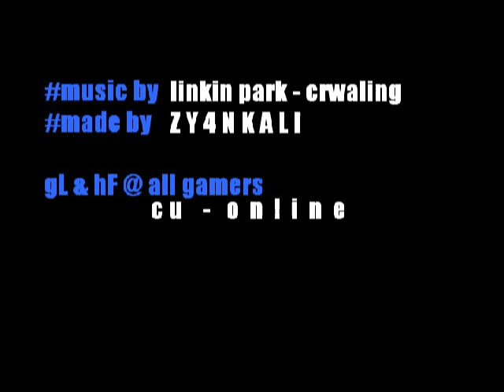Little Fragmovie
Video by Zy4nkaLi

/tags/ABUSEX-TÜRKE-KURDE-DEUTSCHER- ARABER- LIBANESSE-MAROKKANER- BRASILIANER
-STRAßENKAMPF-FIGHT-NIGER- HUREN-KUNGFU-BREAKDANCE-
WINGTSUN-TUPAC-GERMAN-GERMANY- BERLIN-FRANKFURT-BITCH- MOTHERFUCKER-PORNO-
KICKBOXEN-MUYTHAI-ONG BAK-BRUCELEE-jude-affe-tiere- stark-power-man-kino-neu-new- hip hop-rap-german-mongole-china- sports-soccer-trix-xxx-funny- people-
shit-eat-perverse-gedanke- zauber-scheiße-alt-old-musik- jt-justin-timberlake-micheal jackson-tupac-big-b.i.g -scarface-tony montana-al capone-al pacino-de niero-usa-american-islam- bozkurt-pkk-uck-ira-eta-hamas- woman-
skateboard-robie williamas-boxen-alle- langeweile-
france-world-cup-mexico --kanada-istanbul-ankara- diyarbakir-elazig-izmir-mus- varto-stolz- goerg bush-saddam husein-hitler-walter-adolf- steve- david blain-mohammed-jesus-moses- abraham ali
aleviten-schiiten-sunniten- gott-alien-berge-david coperfield-texas-california- new york-fight-street-ufc-pride- japan-crocrop-mirko-emilianko- fedor-spanien-albanien-kosovo- bosnien-
serbien-serbe-albaner- palistina-palistin-isreal- video-atatürk-alive-eko fresh-mutter-vater-kind- schule-school-scholl- geschwister-arm-reich-bonzen- moabit-neukölln-chorweiler- alternessen-ehrenfeld-boxclub-
lahonda-kingpin-stolz- vaterland-outlawz-p.diddy- salman-shakira-beyonce-iran- meerbeck-hülsdonk-
serhad-afgane-pakistan- afganistan-arier-rütli
Bosniaks , muslims ultraschnell tokio hotel kleiner lukas der die das ist abc kleene fotze uhr wand hase meerschweinchen robbie williams podolski cool krass gangster gangsta playa macht mächtig übel musik geil hammers haha übertrieben vfb s04 fcb kein plan verdammt fifa fußball lol rofl omg omfg eminem 50 cent pfennig € DM harry potter ludacris deutschland brasilien türkei schweiz stars top 10 lehmann tupac 2pac maus counter strike half-life gta san andreas vice city 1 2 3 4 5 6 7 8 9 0 ferrari mercedes opel audi lamborghini jaguar auto bugatti deo telefon nike adidas puma ulsport youtube elefant genial daneben wer wird millionär öl die drei fragezeichen ??? rollercoaster tycoon waffe m4 pistole deagle ak47 kalashnikov meer welt sonnenuntergang amerika usa america sesamstraße pumuckl avril ronaldinho adriano eto'o beckham ronaldo spongebob schwammkopf squarepantsmicky mouse toggo typisch andy rolling stones stonez deep purple smoke on the water tv total diddl gänsehaut paul maar astrid lindgren bundesliga disney der film körper schuhe pulli t-shirt des manituh the fast and the furious 2 fast 2 furious möbel radio computer pc fax laser cd dvd sonic pinball monopoly landtag bundestag wm weltmeisterschaft weltmeister italien italia france freankreich zidane kopfnuss kopfstoß goofy und max king of queens ard zdf rtl sat arme millionäre pro7 rtl2 vox dsf eurosport superrtl hui buh fluch der karibik puma nick shady slim ps2 playstation pstwo psp portable 1337 source 1.6 lego dtm formel1 ^^ kreide schule scheiß scheiße müll müllabfuhr poker party basketball handball baseball uhlsport g *g* grins lach sprudel wasser cola fanta kingkeil tsv steinhaldenfeld bravo sport girl wayne loser looser bildzeitung jordan kicker logitech mallorca webcam n-gage nokia rubik's cube motorola sony ericsson aol yahoo fifa street nintendo 64 wii stift kette aldi lidl penny markt Mercadona abcdefghijklmnopqrstuvwxyz madonna
maradonna pele cheater huso ps3 ps4 wm 2010 em 2008 reise taschentuch tempo geschwindigkeit fast nice n1 n!ce great amazing hiphop rock pop techno championleague uefacup bundesliga münchen munich berlin hamburg frankfurt crocodile hunter krokodil
alligator ja nein mhh dasörtliche cafu lahm philipp aids zerstört träume du bist deutschland gummi sex jenna jameson tera patrick michael ava devine ron jeremy magic johnson seka aleksic ceca notis sfakianakis ntalaras georgios dalaras ibrahim tatlises raznatovic arkan yugo hollywood dragana mirkovic sasa matic dara bubamara olympiakos ac milan panathinaikos brindisi air jordan free nasa bush aca lukas mazonakis müslüm gürses bülent ersoy severina croatia bosna srbija serbia yugoslavia jugoslavija hellas greece italia metzelder alessandro del piero terence hill zastava jens lehmann schumacher schlüssel south park happy tree friends tv total michael ballack fear combat candy shop give it up to me linkin park numb encore felix chris bielefeld argentinien schweden portugal niederlande holland arschloch
indianer bud spencer berliner ghetto jugendliche wedding neukölln kreuzberg spandau moabit schöneberg tempelhof charlottenburg reinickendorf fenerbahce kaiseri sivas mus varto